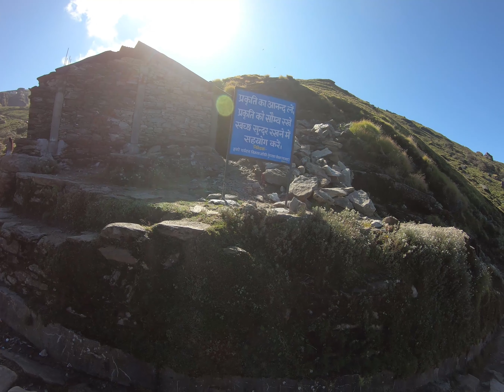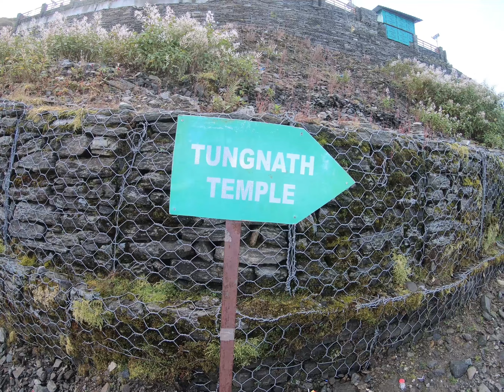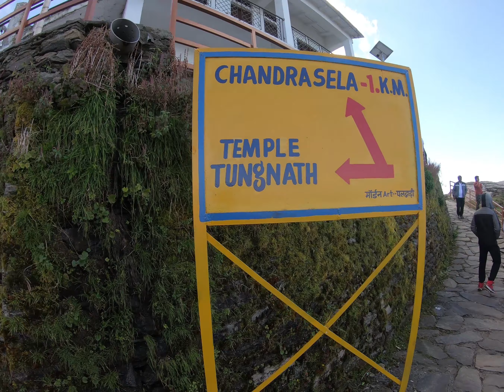Tungnath Yatra 2021,Gauri Kund to Tungnath Temple |Full Tour Information| Tungnath Yatra Ep-10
तुंगनाथ उत्तराखण्ड के गढ़वाल के रुद्रप्रयाग जिले में स्थित एक पर्वत है। तुंगनाथ पर्वत पर स्थित है तुंगनाथ मंदिर, जो 3460 मीटर की ऊँचाई पर बना हुआ है और पंच केदारों में सबसे ऊँचाई पर स्थित है। यह मंदिर हजारों वर्ष पुराना माना जाता है और यहाँ भगवान शिव की पंच केदारों में से एक के रूप में पूजा होती है। ऐसा माना जाता है की इस मंदिर का निर्माण पाण्डवों द्वारा भगवान शिव को प्रसन्न करने के लिए किया गया था, जो कुरुक्षेत्र में हुए नरसंहार के कारण पाण्डवों से रुष्ट थे। तुंगनाथ की चोटी तीन धाराओं का स्रोत है, जिनसे अक्षकामिनी नदी बनती है। मंदिर चोपता से ३ किलोमीटर दूर स्थित है। कहा जाता है कि पार्वती माता ने शिव जी को प्रसन्न करने के लिए यहां ब्याह से पहले तपस्या की थी ।
प्राकृतिक सौन्दर्य:
बारह से चौदह हजार फुट की ऊंचाई पर बसा ये क्षेत्र गढ़वाल हिमालय के सबसे सुंदर स्थानों में से एक है। जनवरी-फरवरी के महीनों में आमतौर पर बर्फ की चादर ओढ़े इस स्थान की सुंदरता जुलाई-अगस्त के महीनों में देखते ही बनती है। इन महीनों में यहां मीलों तक फैले मखमली घास के मैदान और उनमें खिले फूलों की सुंदरता देखने योग्य होती है। इसीलिए अनुभवी पर्यटक इसकी तुलना स्विट्जरलैंड से करने में भी नहीं हिचकते। सबसे विशेष बात ये है कि पूरे गढ़वाल क्षेत्र में ये अकेला क्षेत्र है जहां बस द्वारा बुग्यालों की दुनिया में सीधे प्रवेश किया जा सकता है। यानि यह असाधारण क्षेत्र श्रद्धालुओं और पर्यटकों की साधारण पहुंच में है।

Hotel Name : Behal Ashram Gaurikund (अपनी जिम्मेदारी पर कही भी stay करें )
Kedarnath temple Hotel number : 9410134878,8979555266
Fair Details Per Person:-
gaurikund to sonprayag fair : 30 Rupees
sonprayag to guptkashi fair : 100 Rupees
guptkashi to ukhimath fair : 50 Rupees
ukhimath to chopta fair : 200 to 1500 Rupees
Hotel Name : Baba Holiday Home Hotel& Restaurant CHOPTA TUNGNATH (अपनी जिम्मेदारी पर कही भी stay करें )

1.ULANZI Select G8-9 Lightweight
2.Maono AU-400 Lavalier Microphone (Black)
3.Seagate Backup Plus Portable 4 TB External HDD – USB 3.0 for Windows and Mac, 3 yr Data Recovery Services, Portable Hard Drive – Black with 4 Months Adobe CC Photography (STHP4000400)
4.PhoneRealme 3 Pro (Nitro Blue, 64 GB) (4 GB RAMz
5.ZeeKart Bike Mobile Charger
11.WINDEK 1500 Tyre Inflator with Compact Design, Inbuilt Gauge Fast Inflation Air Pump for All Car, Heavy Duty Vehicle & Bike with LED Light (Blue), Universal